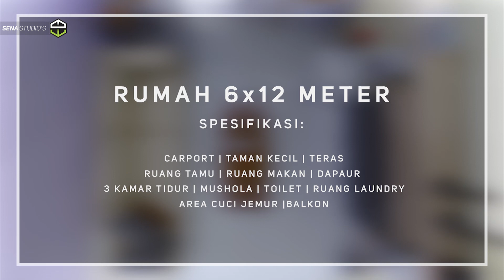DESAIN RUMAH 6X12 DI KAMPUNG DENGAN 3 KAMAR TIDUR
kali ini saya membuat satu desain rumah berukuran 6x12 meter yang memiliki spesifikasi :

• 1 buah carport
• Taman kecil
• Teras
• Ruang tamu
• Ruang makan
• Dapaur
• 3 kamar tidur
• Mushola
• Toilet
• Ruang laundry
• Area cuci jemur
• Balkon

pada video desain rumah 6x12 di kampung dengan 3 kamar tidur ini insyaAllah sudah disajikan lengkap mulai dari denah samopai review bangunan. Semoga di video desain rumah 6x12 di kampung dengan 3 kamar tidur ini bisa menginspirasi teman-teman dalam memilih dan memiliki rumah impian.